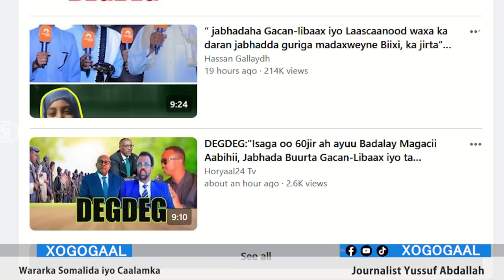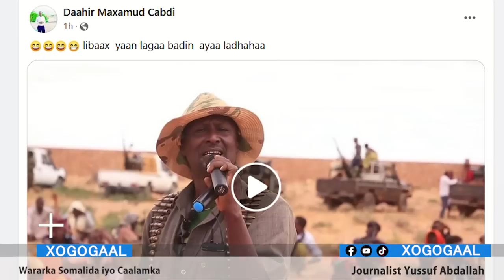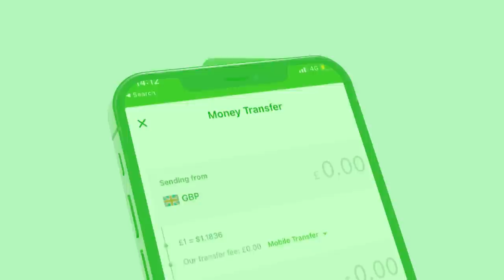Xog Ciidankii Soo qaban laha oofwareen oo Amarkii Ugu danbayey Lasiiyey? Waxgaradka Garxejis Ergo ah